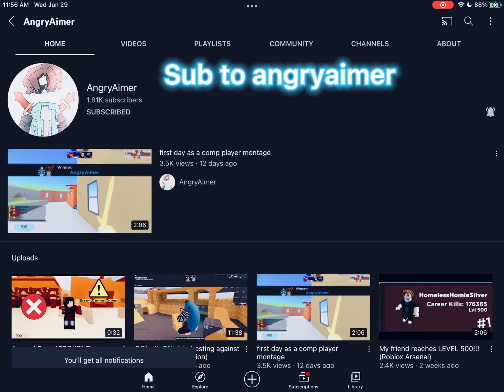HOW @AngryAimer plays roblox Arsenal